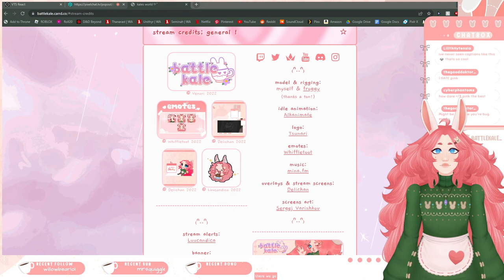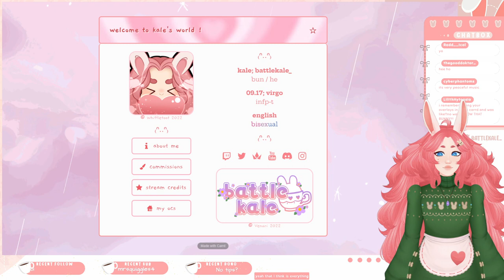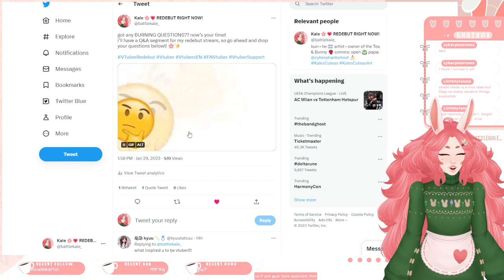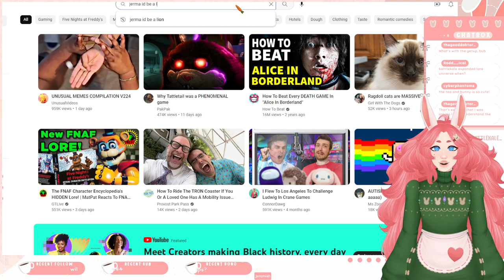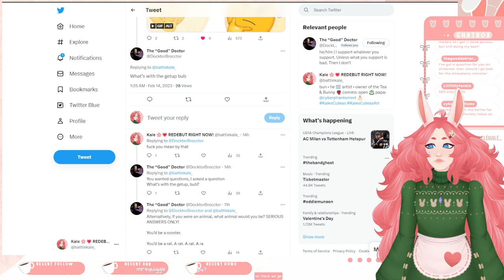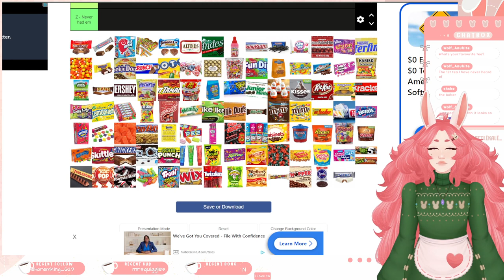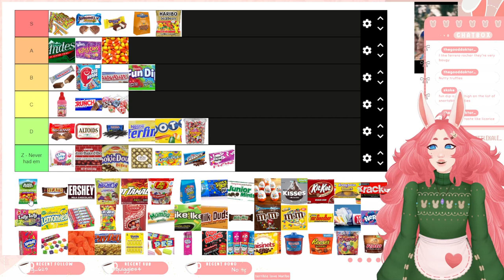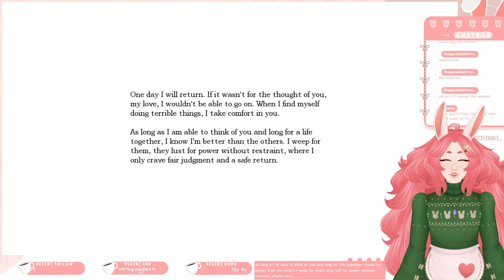☆ The Grand Reopening of the Tea & Bunny! | Redebut & Amnesia ☆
☆ Chapters/Timestamps: ☆
00:00 Redebut
1:53:07 BRB
1:59:13 Amnesia: The Dark Descent part 1
2:57:18 Just Chatting